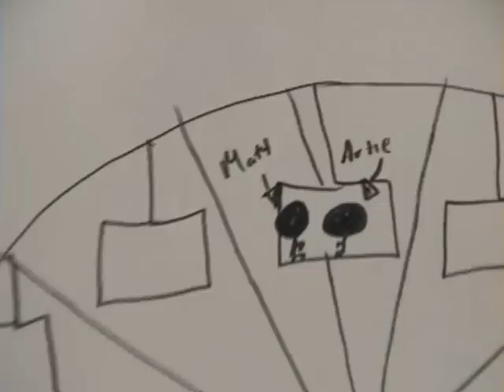tocino 3C D